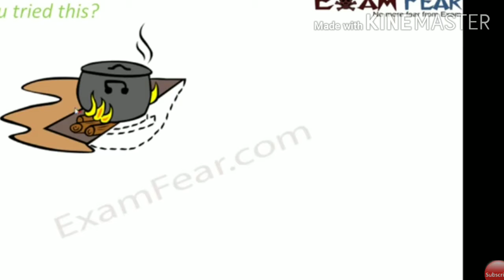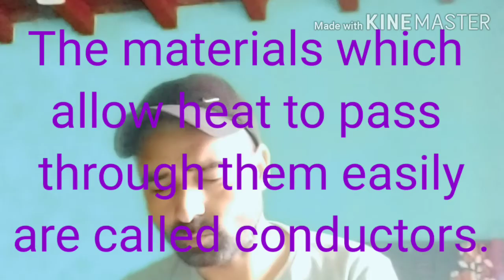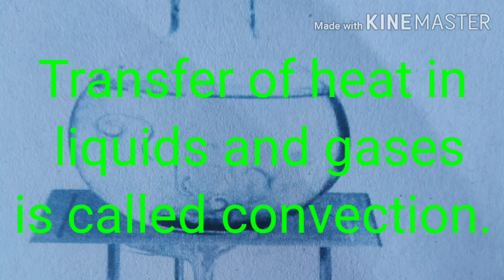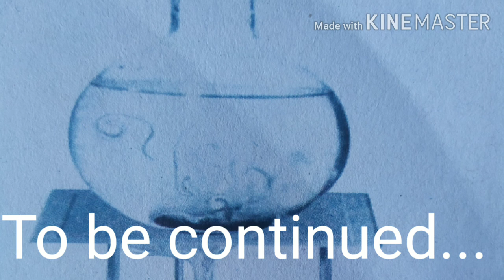Class 7th Science Heat part 2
Transfer of heat in solids and liquids.